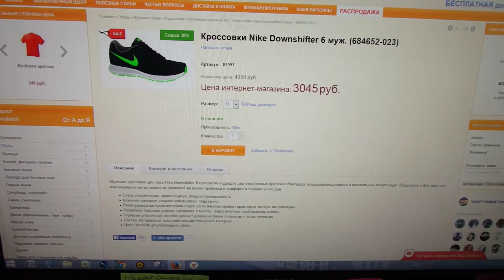Nike Downshifter 6 - after one year мини обзор